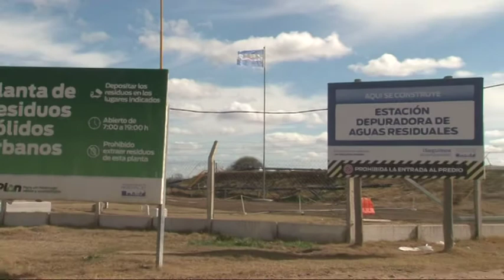Marcelo Bjorklund Gestiones con el Gobierno Nacional Plan de Viviendas y obra de cloacas